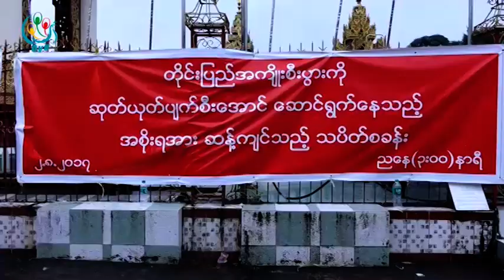DVB - အမ်ဳိးသားေရး တက္ၾကြလႈပ္ရွားသူ သံဃာတခ်ဳိ႕နဲ႔ လူတခ်ဳိ႕က အစိုးရ ႏႈတ္ထြက္ေပးဖို ့ဆႏၵျပ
DVB TV - အမ်ဳိးသားေရး တက္ၾကြလႈပ္ရွားသူလို႔ အမည္ခံထားတဲ့ သံဃာတခ်ဳိ႕နဲ႔ လူတခ်ဳိ႕က အစိုးရ ႏႈတ္ထြက္ေပးဖို ့ၾသဂုတ္လ(၂)ရက္ေန႔ကစၿပီး ကံေဆာင္သပိတ္ေမွာက္ခဲ့ၾကပါတယ္။ ဒီသတင္းကို စိုးမိုးေအာင္က ေပးပို႔ထားပါတယ္။